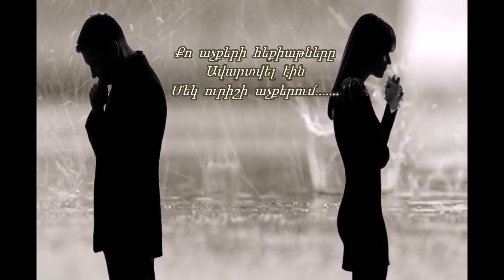MANUSHAK SHIRINYAN ՄԱՆՈՒՇԱԿ ՇԻՐԻՆՅԱՆ ( Քեզ տեսնելու համար․․․․ ) Հայկ Հրայր